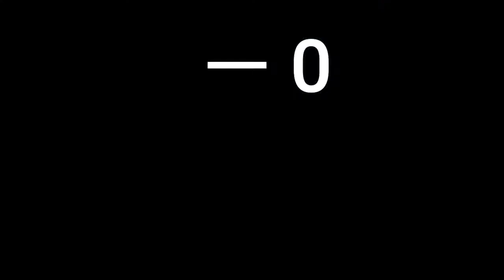伊予柑太くんとPK対決！！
東温市イメージキャラクター【いのとん】が
愛媛FCマスコットキャラクター【伊予柑太】くんとPK対決したトン♪
勝ったのはどっちだー！！